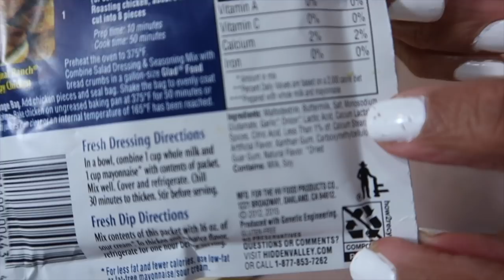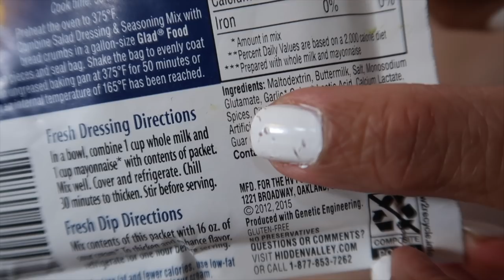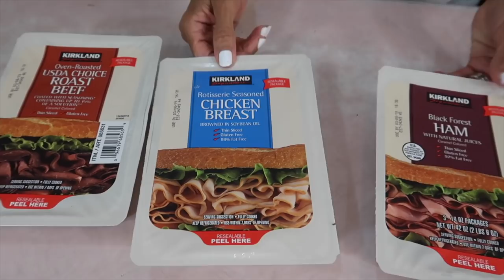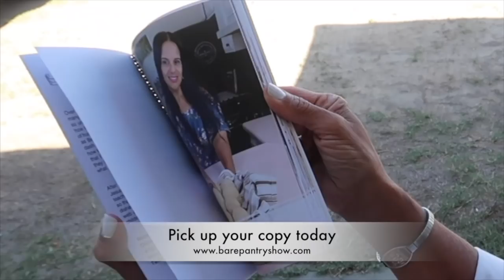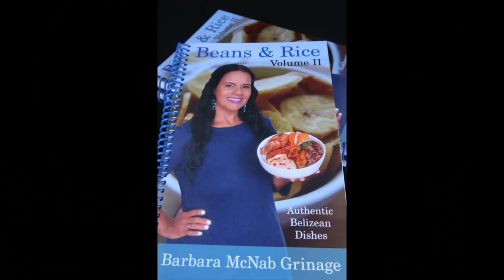Pinwheels | Superbowl Snack | Tailgate Snack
The L.A. Rams have made it to the Superbowl 2019, so what are you going to make for a snack while watching the game? Try these pinwheel wraps. They use cold cuts, cream cheese, ranch mix and vegetables of your choice.